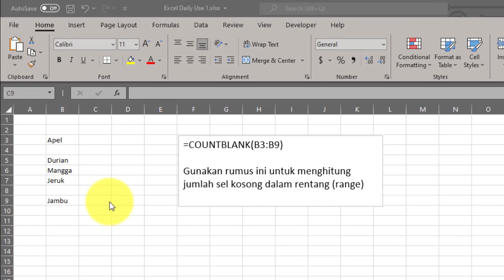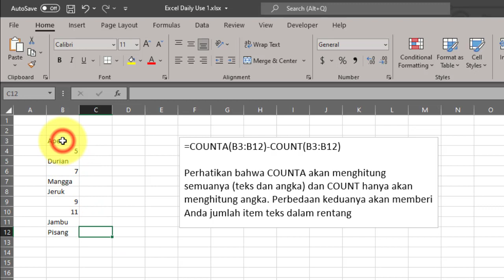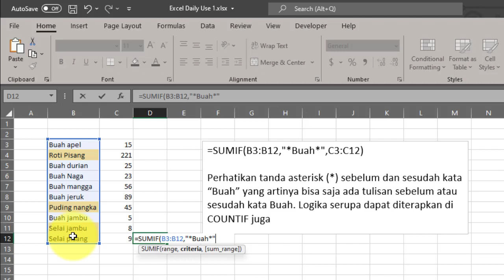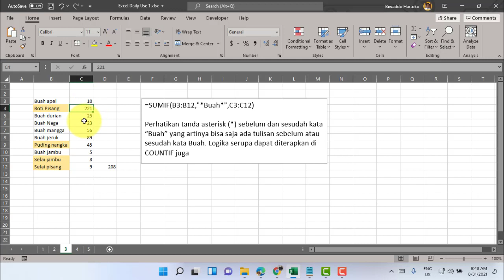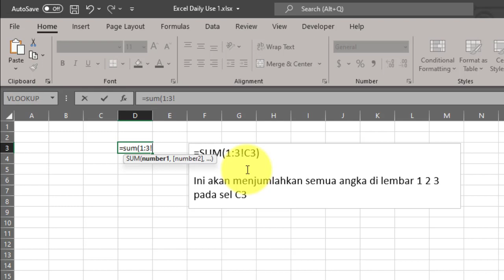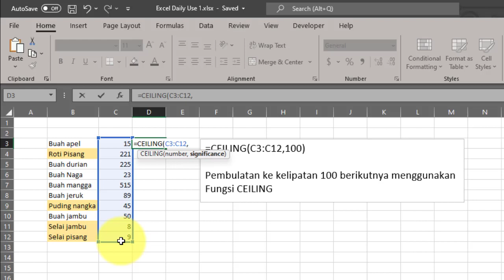Rumus Excel yang digunakan dalam pekerjaan sehari-hari Part 1 5/25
Penggunaan rumus Excel harian